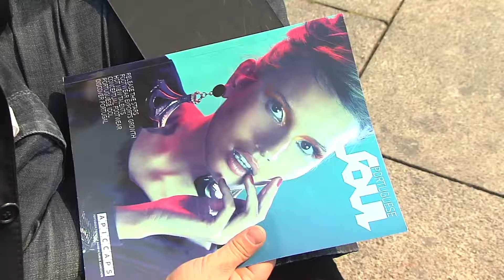Paulo Gonçalves em "A Minha Rua" - Parte 2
Paulo Gonçalves, responsável pelas campanhas de promoção da APICAPS é o décimo-primeiro convidado da rubrica "A Minha Rua" do programa Destino Norte do Porto Canal. Num percurso pela Praça da Ribeira, no Porto, fala dos dias passados na zona. Era ali se deslocava enquanto criança todos os Domingos e é também ali que leva grande parte dos jornalistas estrangeiros que visitam a cidade invicta. Reportagem de Sónia Balieiro e imagem de João Correia.